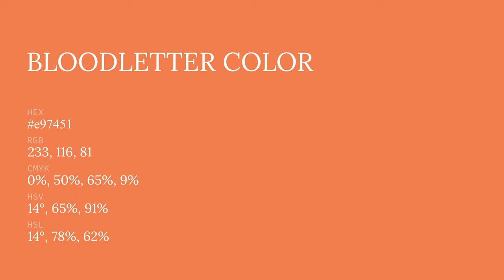Bloodletter color e97451 hex color - Brown color - Cool color e97451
What color is Bloodletter ? e97451 hex color - Brown color - Cool color e97451

Hex e97451 Color Code is also known as Bloodletter color.